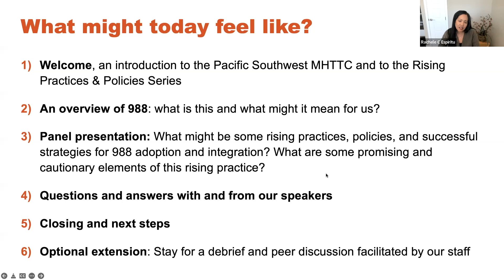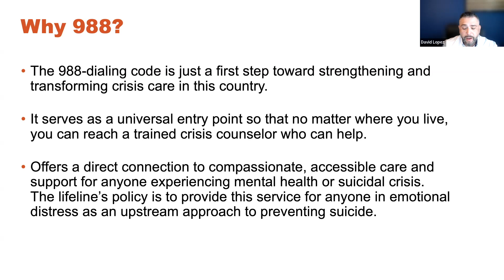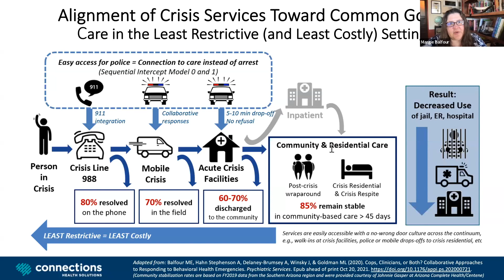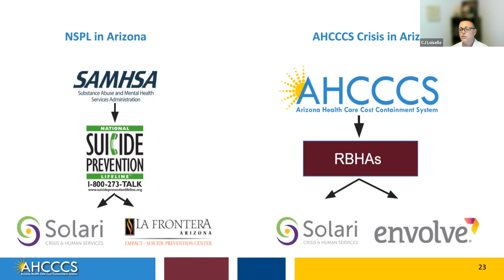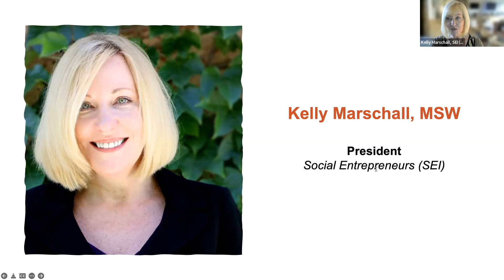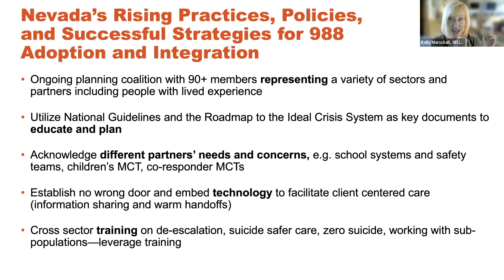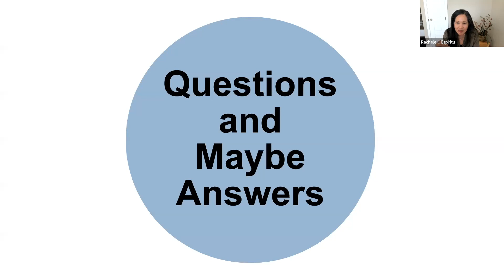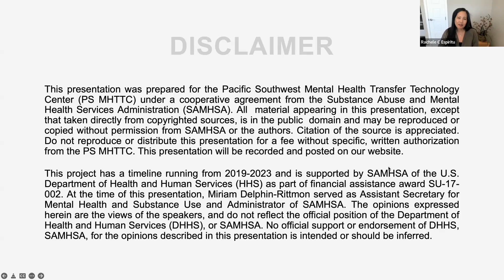Rising Practice & Policies in our Workforce Session 1 Launching 988 What do we need to know an